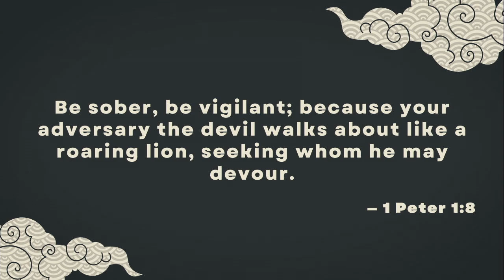The Gathering 1/24/23